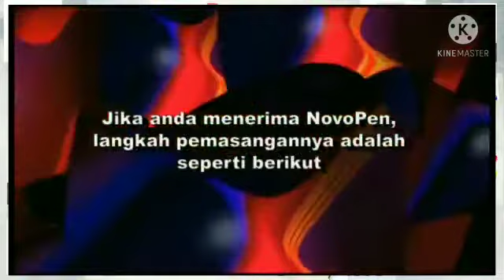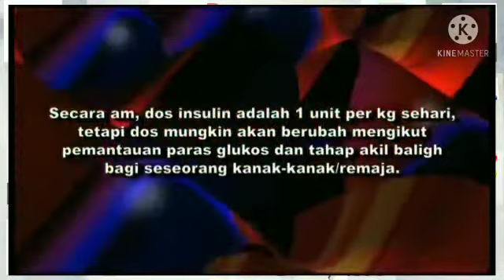Pemantauan Tahap Glukos (Gula) Dalam Darah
Rawatan untuk mengawal diabetes atau kencing manis lazimnya diberikan secara suntikan atau oral.

Insulin diberikan secara suntikan kepada pesakit diabetes jenis 1 dan sesetengah diabetes jenis 2.

Terdapat pelbagai sediaan insulin dalam pasaran. Doktor akan mempreskripsikan jenis insulin dan dos yang bersesuaian dengan paras gula di dalam darah pesakit.

Sumber : KKM